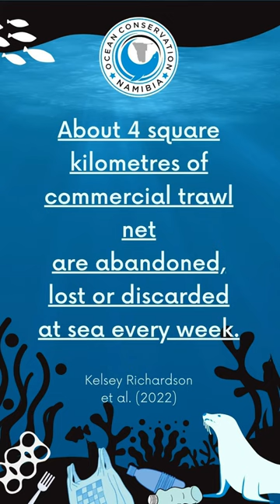Seal's Head Swollen From Entanglement